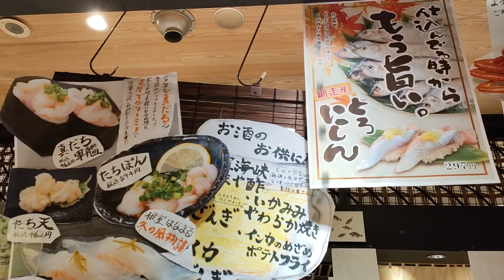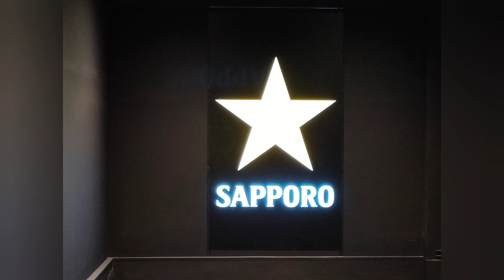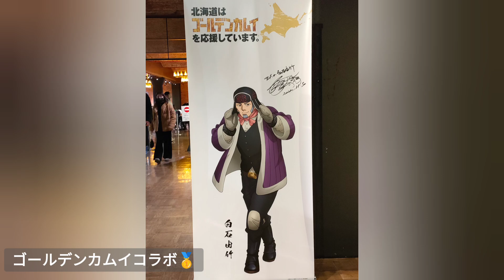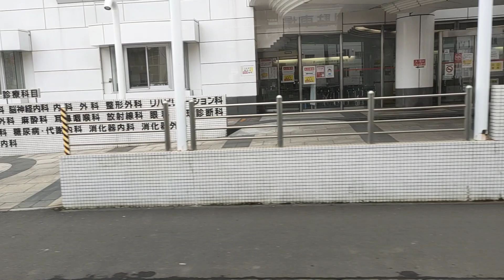【HOKKAIDO VLOG】冬の北海道旅行 | Travel around Sightseeing Spots with Relaxing Music | Japan 12月 札幌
12月お昼の気温マイナス3度くらいでした

【Hokkaido】
Hokkaido is famous for its hot springs. A person can enjoy hot springs of a different quality. Hokkaido's food is delicious. A person can taste seafood from the Japanese Sea, the Pacific Ocean, and the Sea of Okhotsk. There's also Honshu, which has mountain vegetables from a somewhat different season that one can enjoy. Hokkaido's nature is not just magnificent but intensely beautiful. Visitors can feel deeply emotion and astonishment. In this season there is snow. The fine quality of the snow can be enjoyed by skiing, and when one gets tired they can have deliciously raw cooked meals and enjoy a spa.

ｰｰｰｰｰｰｰｰｰｰｰｰｰｰｰｰｰｰｰｰｰｰｰｰｰｰｰｰｰｰｰｰｰｰｰｰｰｰｰｰｰｰｰｰｰｰｰｰ
In the future, I would like to post more Japanese scenery videos little by little.

ｰｰｰｰｰｰｰｰｰｰｰｰｰｰｰｰｰｰｰｰｰｰｰｰｰｰｰｰｰｰｰｰｰｰｰｰｰｰｰｰｰｰｰｰｰｰｰｰ